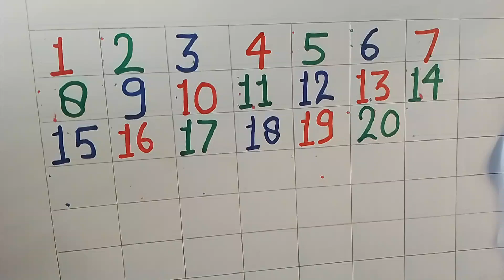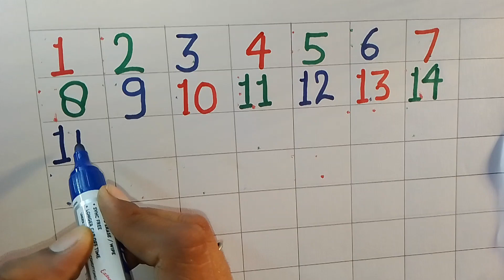one two three four counting | 1 2 3 4 genti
ABCD in English | Alphabet song | Read and Write The
Alphabet | Learn English | a to z |
alphabet ABCD a for apple b for ball chhote bacche
ka alphabet
Learn how to write abcd english Alphabets with multi
colours. This video is helpful for Children to learn
Alphabets writing. So keep watching.
This is the alphabet video for kids, learn alphabets
from A to Z in English. The video contains all the 26
English alphabets vowels and consonants. So this
video can help your kids to learn English alphabets
and sounds with phonics